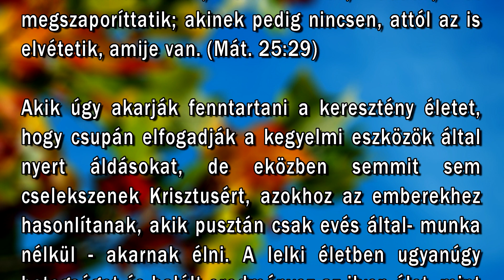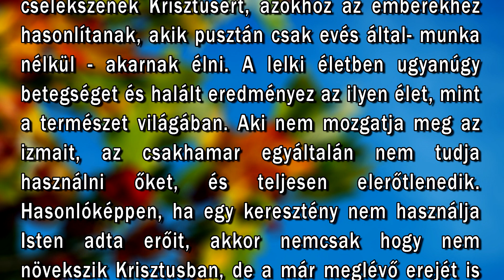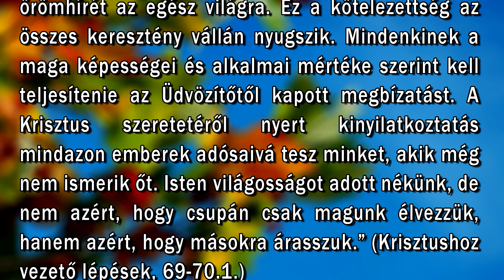Szeptember 16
"Mert mindenkinek, akinek van, adatik, és megszaporíttatik; akinek pedig nincsen, attól az is elvétetik, amije van." (Mát. 25:29)